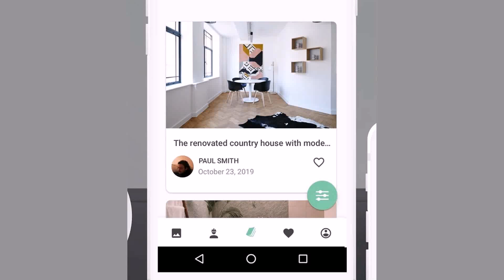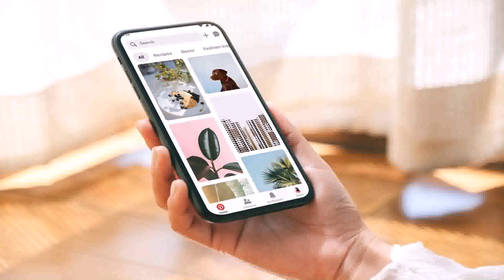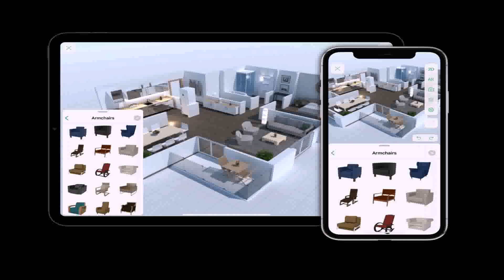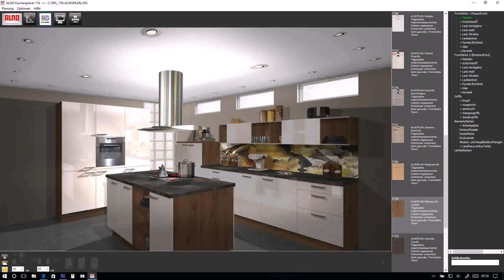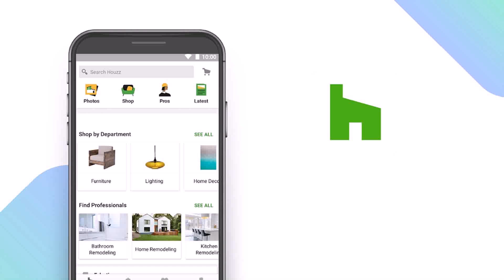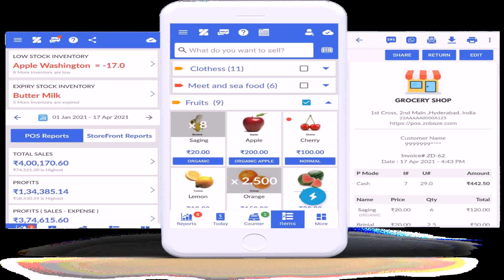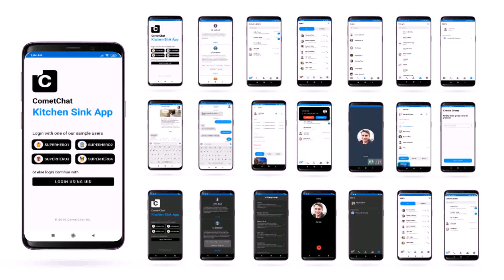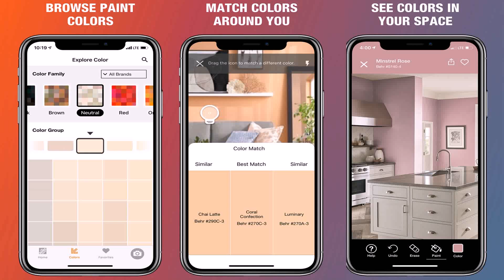Best Free Kitchen Design App Android